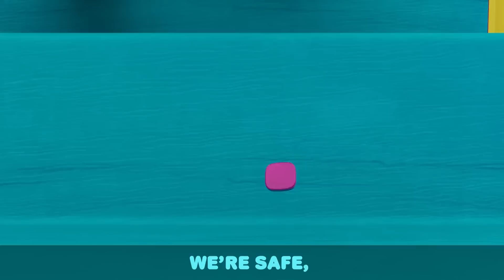Itsy Bitsy Spider Get Home | Kids Songs & Nursery Rhymes by Little World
Nina and Nico are playing with their super soakers and accidentally stop Itsy Spider from getting home!

Lyrics:
Itsy bitsy spider climbed up the water spout

00:00 Itsy Bitsy Spider Get Home
02:30 Stay Healthy, Work Out
05:49 Apples and Bananas
09:27 Jingle Bells / Christmas Song
12:28 Dangers at the Daycare
15:41 Going to the Waterpark
18:51 Rock-A-Bye Baby
21:55 Peak-A-Boo
25:00 If it's Yummy and you know it
27:17 Swimming Song